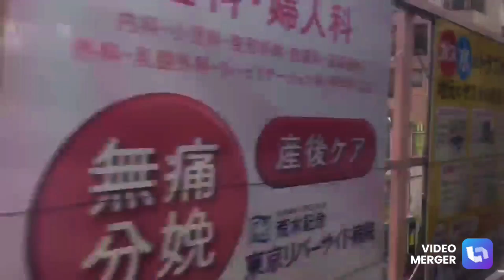Our Daughter Katrina's Travel In Tokyo Metropolis By Train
Video Credit  : Katrina Catadman Reyes
Edited by       :  RonCat